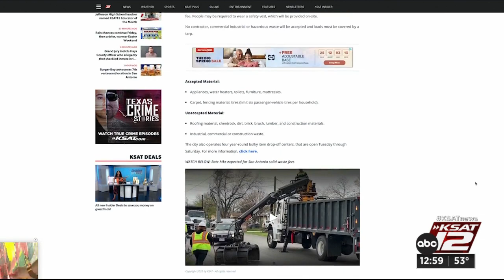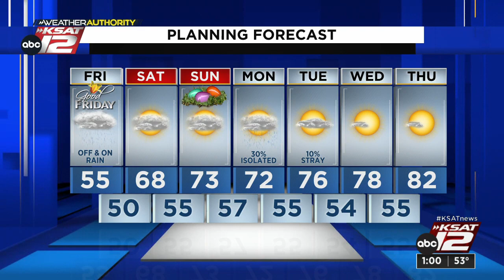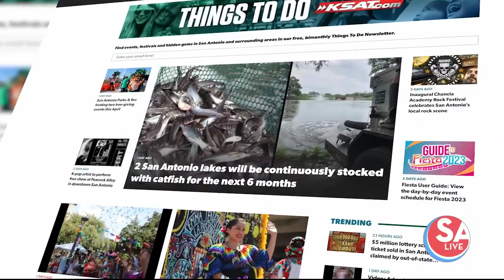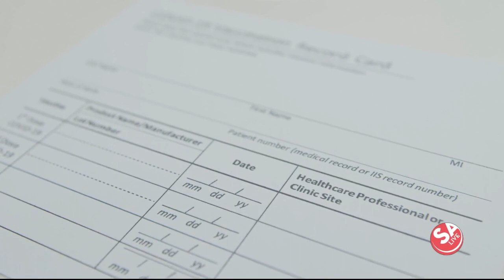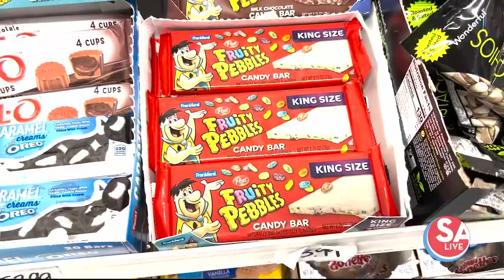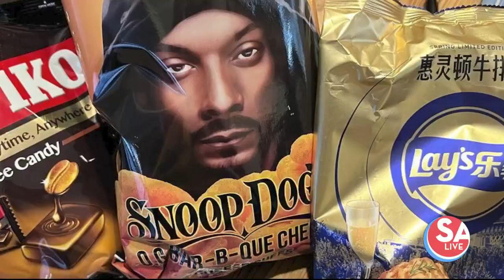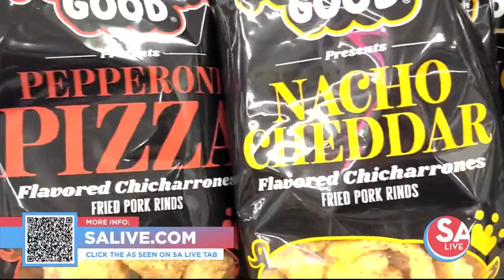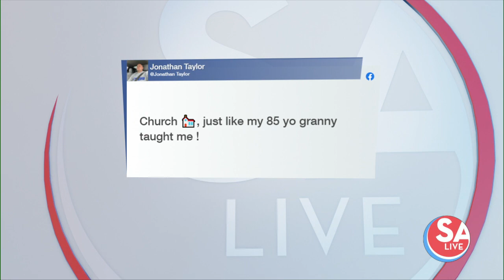SA Live : Apr 07, 2023